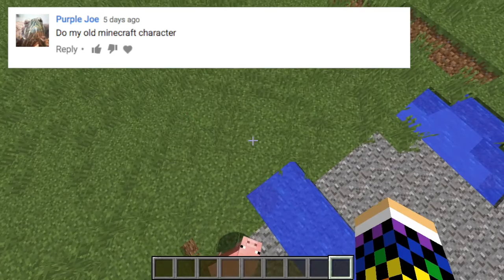Creative Tuesday -Ep47- PurplePopcorn Pixel Art!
What is up guys! DJ Rainbow back here again as I build PurplePopcorn! Hope you guys enjoy!!

Server IP Address: [None]

Video Rating: PG

Video Game: Minecraft PC/Mac Edition

Video Recording system: QuickTime Player

Video Editing system: iMovie

Render: [None]

Instagram: Gaming Account @DJ_Rainbow [Instagram]
                  Personal Account @DJ.Efrain [Instagram]

Item(s) & Price(s): [None]

           The Kalos Power Plant [Pokemon X Y The Video game]